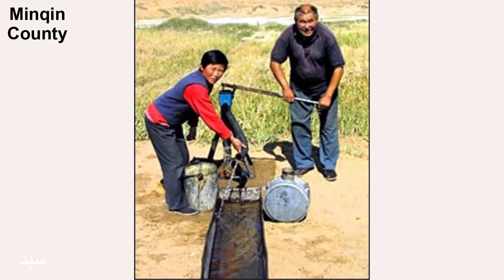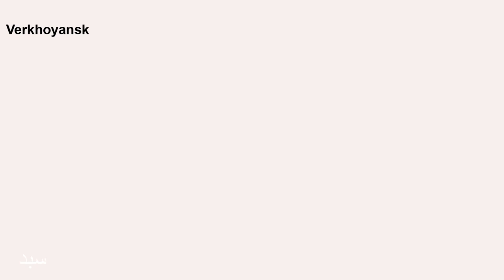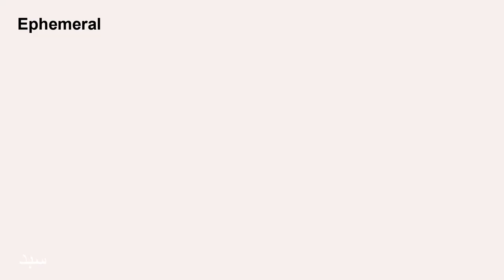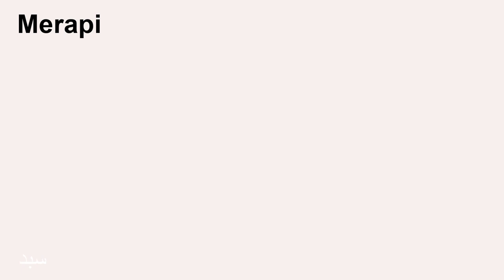مکانهایی که طبیعت, رحم نمی کند - زندگی با قهر طبیعت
سیاره ما تماماً گل و بلبل , با جنگل های سرسبز و جزایر بهشتی یا حتی بیابانهای امن نیست. بلکه مکانهایی هم وجود دارند که هنوز هم زندگی در آنها خطرناک است. حتی مکانهایی هستند که شاید فرقی با بهشت ندارند اما ساکنان آن مکانها , هر لحظه در آستانه تهدید طبیعی هستند. با تعدادی از این مکانهای بالقوه خطرناک آشنا می شویم:
اکنون مثل صدها سال پیش , با چماق دنبال شکار ماموت ها نیستیم یا از ترس ببرهای چاقودندان در غارها پنهان نمی شویم. وضعیت زندگی ما نسبت به آن سالها بسیار بهتر شده است. هم امن‌تر و هم راحت تر و سرگرم کننده تر شده است. با این وجود هنوز هم مکانهایی وجود دارند که طبیعت زندگی انسانها را به چالش می کشد. کسانی که این نوع چالش ها را دوست دارند گزینه های زیادی برای انتخاب دارند. مکانهایی وجود دارند که ساکنان آن هر لحظه ممکن است با قهر طبیعت روبرو شوند, طوری که هیچ اثری از آنها باقی نماند.
شهرستان مینکین Minqin County
گرند کیمن Grand Cayman
کوچه گردباد Tornado Alley
ورخویانسک روسیه Verkhoyansk
جزایر افمرال در مالدیو Ephemeral
کوه آتشفشانی مراپی Merapi
پارک ملی مادیدی Madidi National Park وب سایت کانال سبد